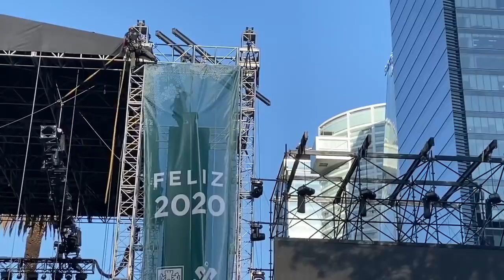LA FIESTA DE FIN DE AÑO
En el último día de este 2019, el mundo entero se prepara para recibir el 2020 y México no está la excepción, hoy te invito a hacer un recorrido por la famosa Glorieta de la Palma en la CDMX, lugar en donde se festejará en grande con grupos musicales y aquí la muestra

DONATIVOS:

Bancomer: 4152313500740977